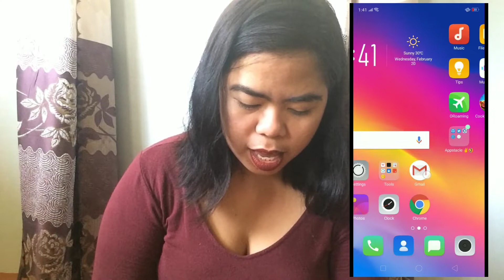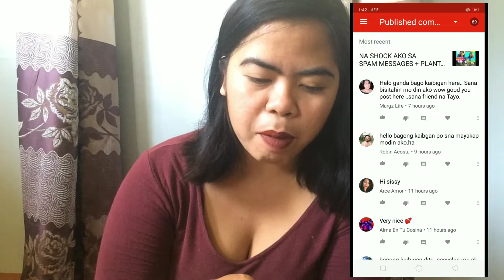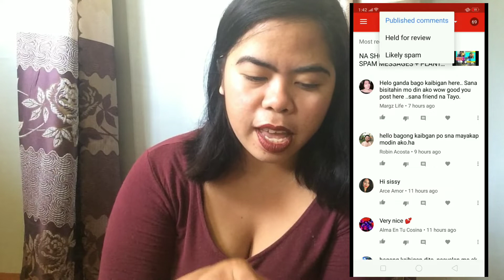HOW TO DELETE SPAM MESSAGES | WHERE TO FIND IT | SWEET MARIE'S VERSION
also on my Fb account: Marilyn Mielch